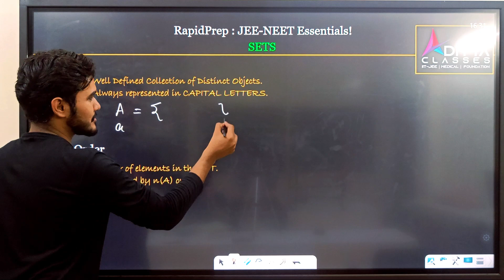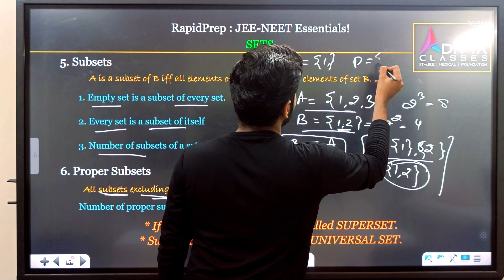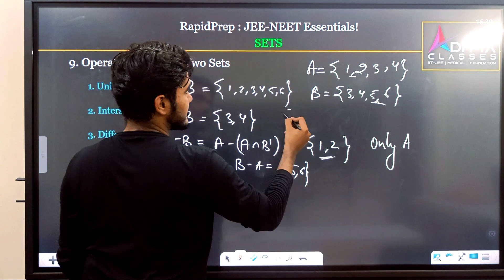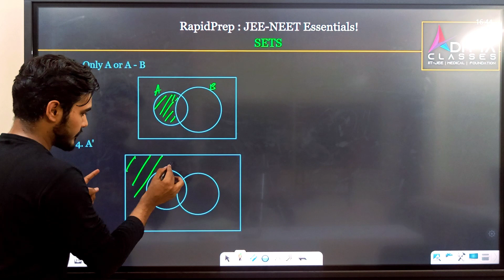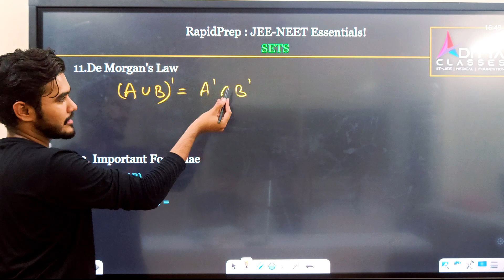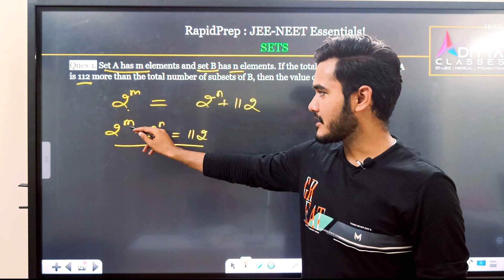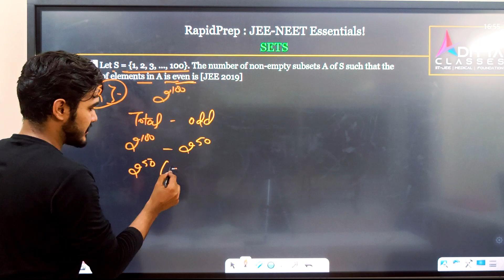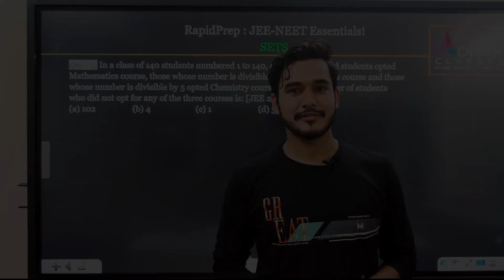RAPIDPREP: Sets One Shot🔥| Under 30 minutes || Class 11 || JEE 2023-2024 || Aditya Sir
Master Class 11 Maths Chapter 1: 'SETS' for JEE 2023 Preparation! Dive into the essentials of sets, designed to help you conquer the upcoming JEE exam and class 11th from basics to advance with confidence🔥

Aditya Classes Official

Welcome to Aditya Classes Official - Your Ultimate Destination for JEE, NEET, NDA, and Competitive Exam Preparation!

Join us for high-quality video lectures, practical applications of concepts, and comprehensive study material for JEE, NEET, NDA, and other competitive exams. Whether you aim for top engineering or medical colleges or seek to strengthen concepts, you're at the right place!

📌 Detailed Subject-wise Video Lectures: Physics, Chemistry, Mathematics, and Biology with a focus on conceptual clarity and problem-solving.

📌 Topic-wise Series: Dive into well-organized series (Name to be decided) for a complete syllabus understanding.

📌 Problem-Solving Sessions: Sharpen your skills with in-depth sessions tackling challenging questions and previous exams.

📌 Study Tips and Exam Strategies: Stay ahead with exam-specific tips, time management, plans, strategies, and study hacks.

🏠 Offline Address: RZ 443C/1, Street Number 24, Sadh Nagar, Palam Colony, New Delhi - 110045

🙏 Thank you for choosing Aditya Classes Official for your exam preparation journey. Remember, success comes to those who never stop learning! 🚀